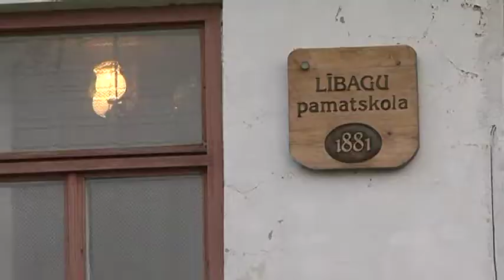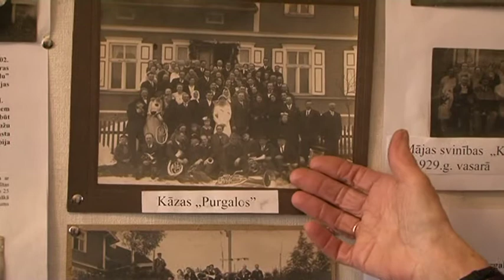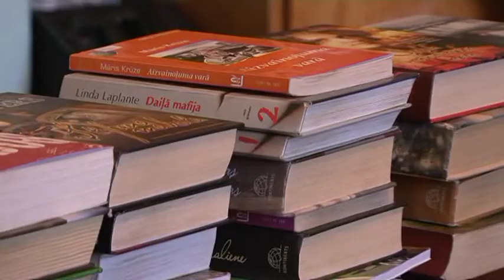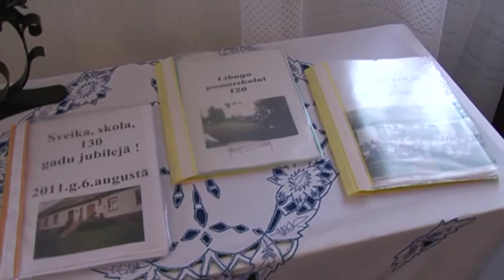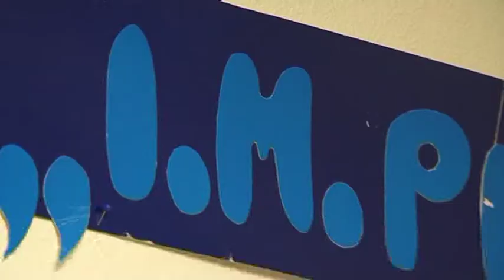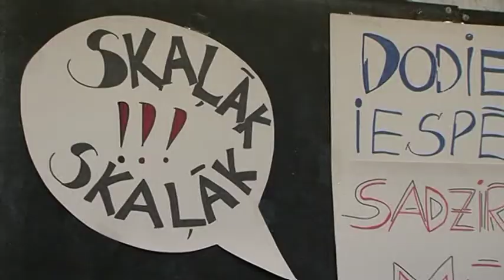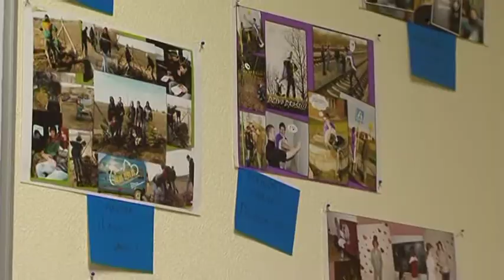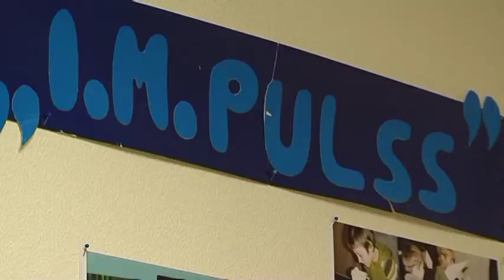Talsu TV: Latvijas stāsti - Cilvēki mums apkārt (15.12.2012.)